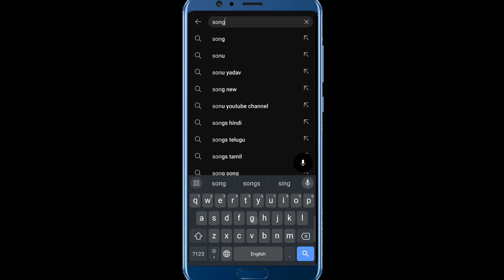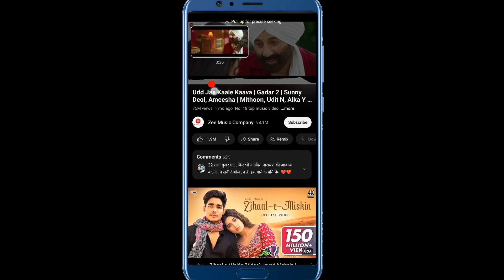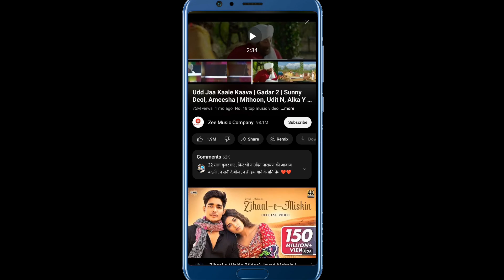Youtube ne ye kya kiya 😲 youtube new update video